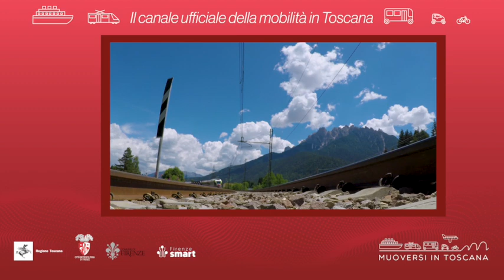Muoversi in Toscana - Edizione delle 12 dell'11 giugno 2023